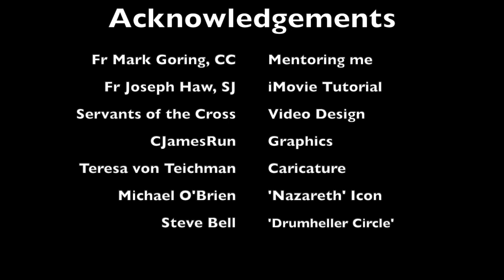Divine Mercy Testimony